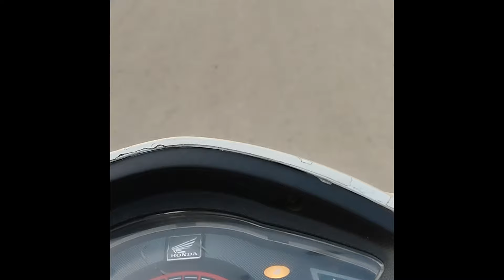AMONG US VS VANY | 우리 사이 생기 | AMONG US ANIMATION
Hello friends
"... among us white locked in a cage by the killer vanilla bunny..." can our team among us win?